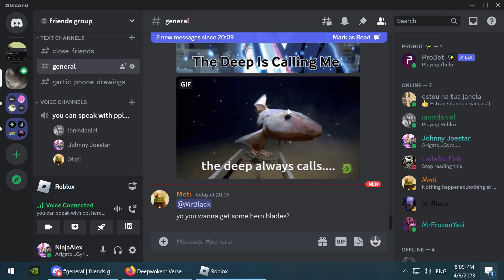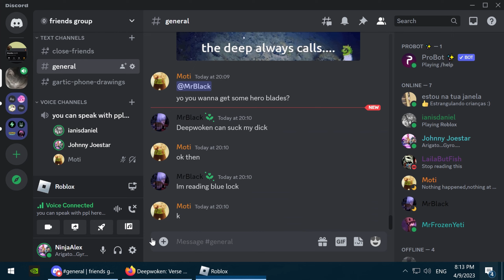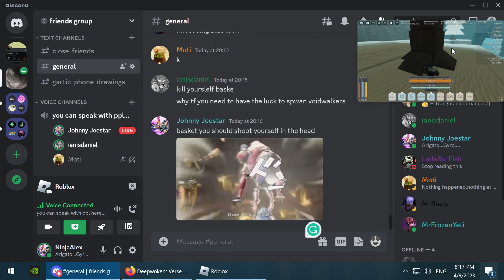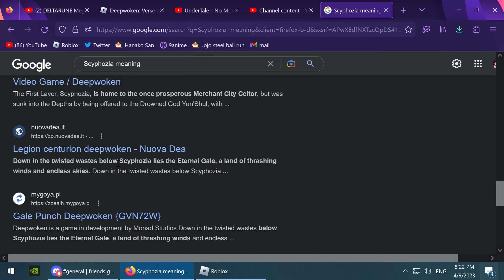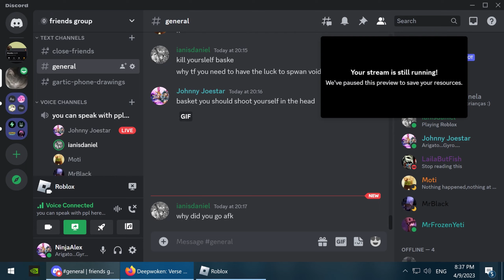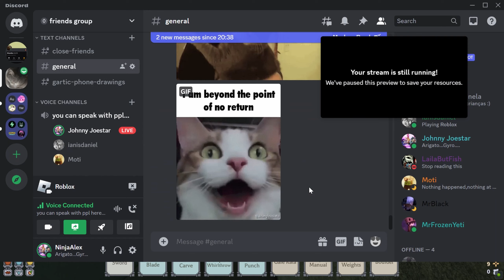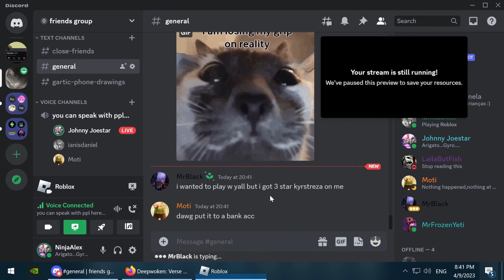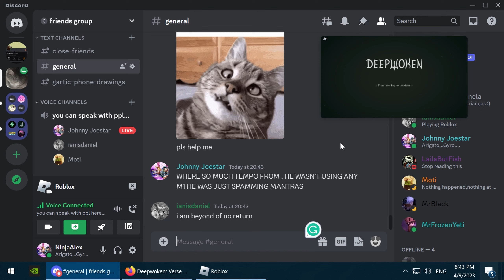Voidwalker Infestation | DeepWoken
This video was recorded on the 9th of April